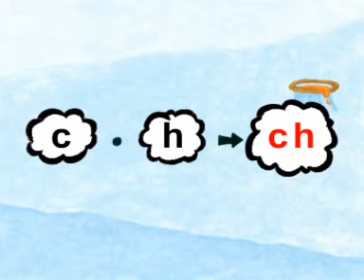Phonic Kingdom 4 01 ch